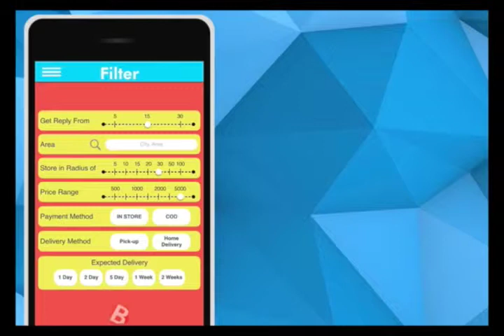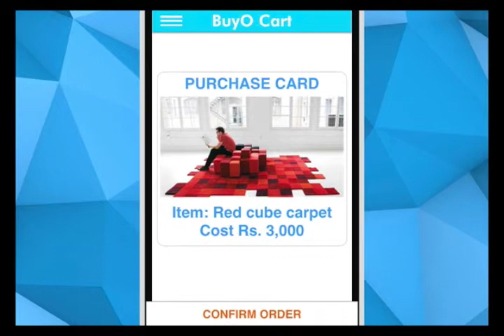Nutshell Ideas BuyO PPT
An App Development Presentation